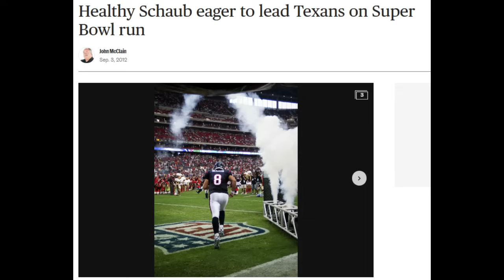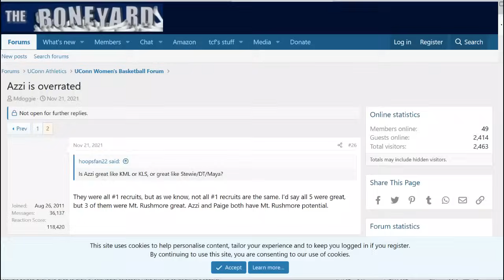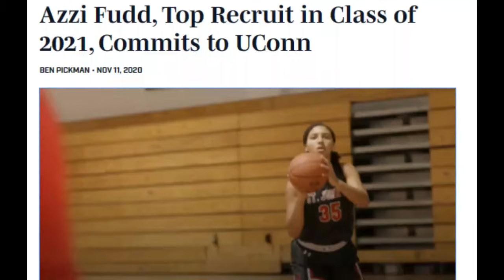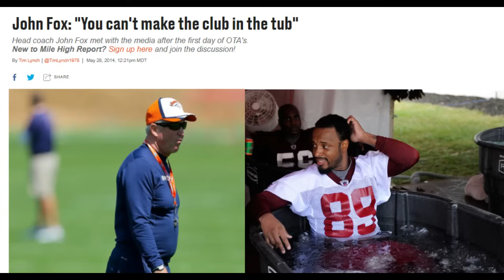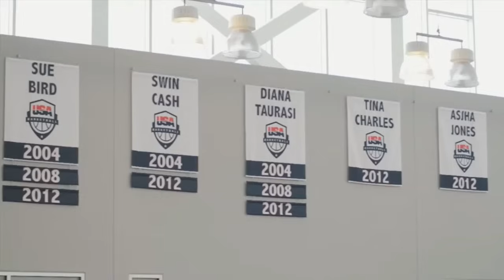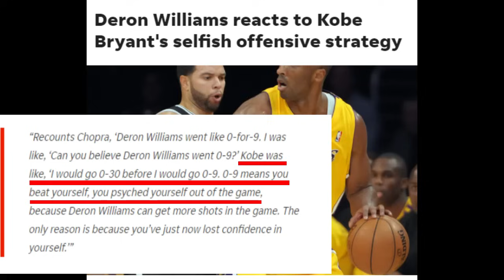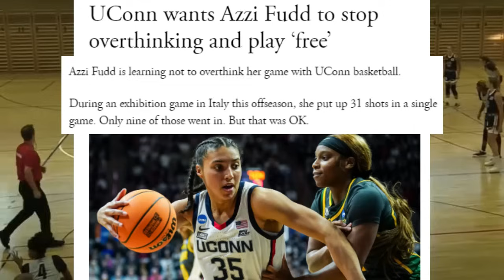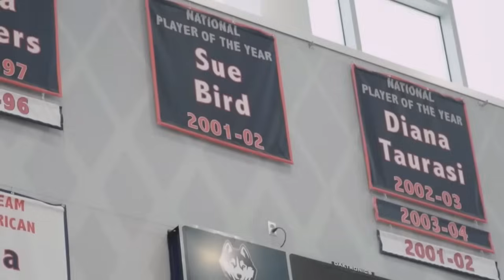Azzi Fudd - Reluctant Star - Overrated or Pippen?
Geno Auriemma calls Azzi Fudd the "Reluctant Superstar"  is he right? Or is she overrated and get thrown flowers based on potential that will never be realised due to injuries and confidence?   Or are with the return of Paige Bueckers is she destined to be Scottie Pippen?  We take a deep dive and break it down.